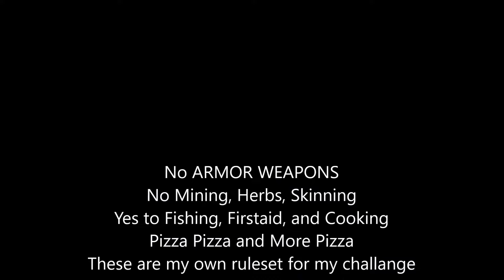HARDCORE WARRIOR NO ARMOR NO WEAPONS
Welcome back to Crazydaïsy run to 60 in SSF Hardcore Classic WoW
Levels 16 to ? in I WANT MORE PART 4
No armor, No weapons, No main professions, No gather professions
Just Fishing , First aid and Cooking

This is an alt character --Main is Fishermanfud